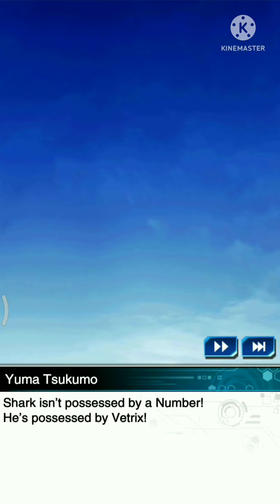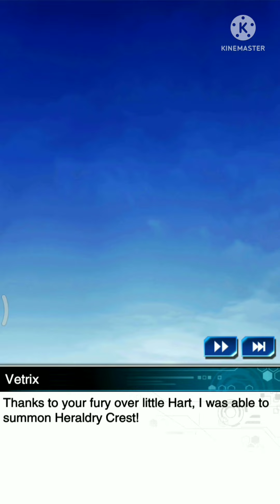Yu-Gi-Oh! Duel Links Event, DUELIST ROAD (World Duel Carnival) SCENE album AREA 5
ALL SCENE AREA 5.😁

DEVICE : XIAOMI REDMI NOTE 5A PRIME
APP RECORD : KINEMASTER